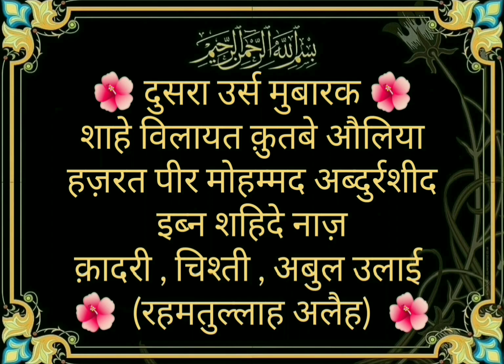2 nd Urs Mubarak Mehfil-e-Sama Dargah Hazrat Peer Muhammad Abdul Rashid-Ibne-Shahide Naaz R.A.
Lyrics by❤Hazrat peer Muhammad Abdushshakoor Shahide naaz r.a❤Udaipur sharif(R.j)❤